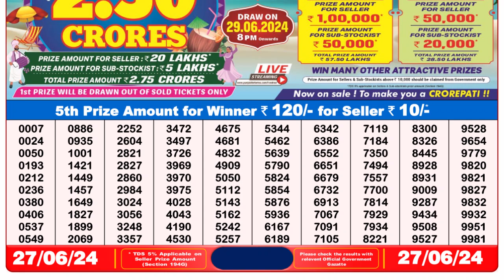🔴Dear Lottery Sambad Live 8pm today 27.06.24 Nagaland State Lottery Result